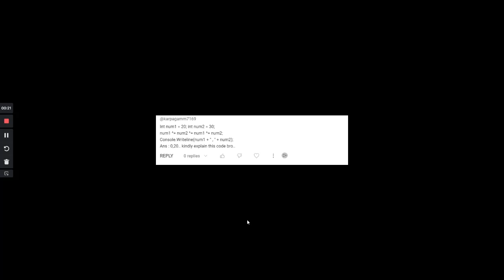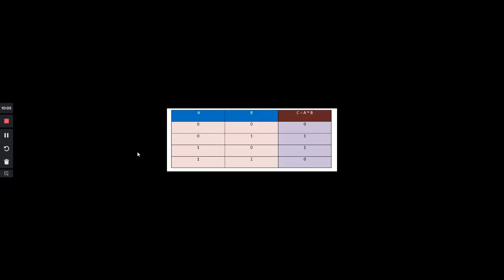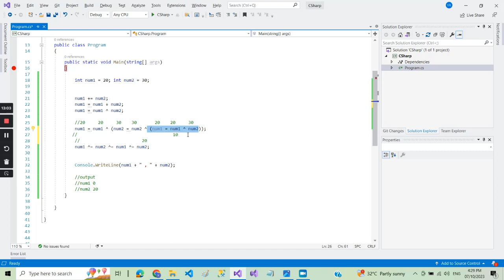Bitwise Exclusive OR Operator | EXOR Operator | C# | Tamil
In this video we are goin to see Bit wise exclusive operator or ExOR Operator.
First we will learn
How to represent the numbers in bit
What is the logic behind EXOR
Then how to apply that logic to the bit representation.